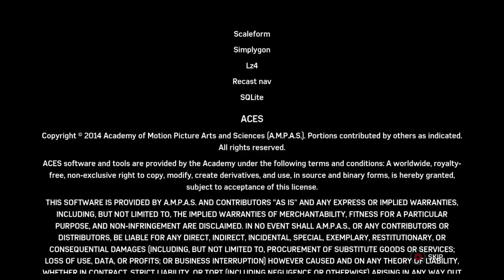Spiderman Full gameplay walkthrough 6of6 471of499